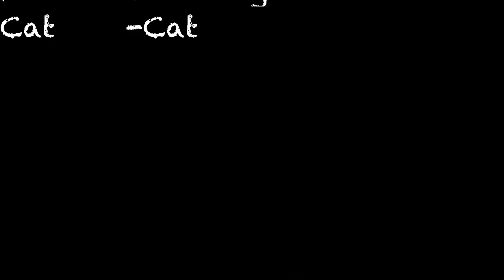Crazy Train!!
Fun callaboration with Carolyn Schmitz on this classic Ozzy tune.